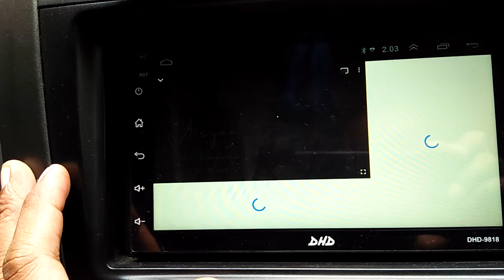Yg belum pk android bisa wa langsung ya guuys ke 082318232324 biar gk nyasar